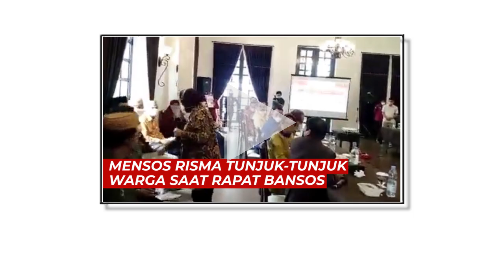Mensos Risma Tunjuk-tunjuk Warga Saat Rapat Bansos, Gubernur Gorontalo: Tidak Patut Dicontoh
Sebuah video memperlihatkan Menteri Sosial Tri Rismaharini marah-marah saat rapat dengan pejabat Provinsi Gorontalo, Kamis (30/9/2021).

Rapat terkait dengan distribusi bantuan sosial (Bansos).

Dalam video terlihat Rismaharini menunjuk salah seorang pendamping bansos di Gorontalo.

Risma diduga tak terima Kemensos dituding mencoret data penerima bansos.

"Jadi bukan kita coret ya! Tak tembak kamu ya, tak tembak kamu!" ujar Risma sambil mengarahkan penanya.

Gubernur Gorontalo Rusli Habibie menanggapi video tersebut.

Ia meminta Presiden Jokowi mengevaluasi kinerja Risma karena sering marah-marah.

Video terkini dan terbaru..